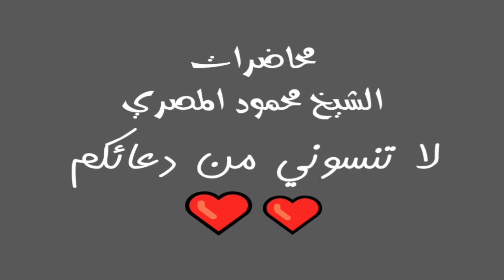السابقين محاضرات الشيخ محمود المصري أبو عمار